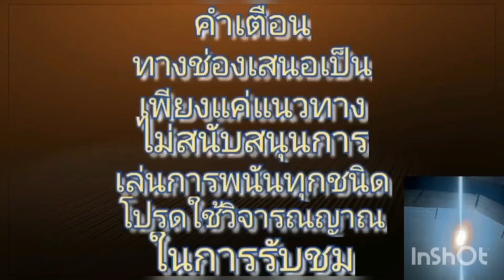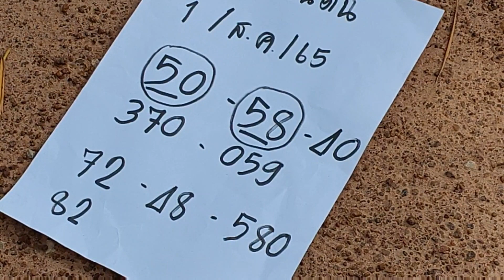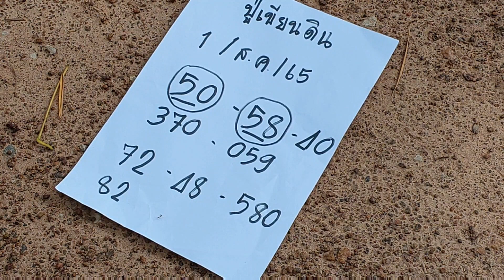05!!!แตกตัว เทวดามาบอก3ตัว !!สิให้สร้าง!!1/8/65